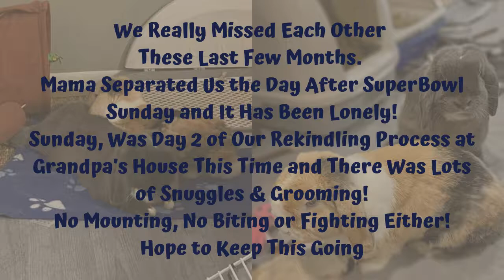LOVE you to the MOON N BACK Bunnies ❤️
Cute N Funny Pets Promotes Joyful Moments, And Fuels Your Pet Lifestyle.

On The Channel You Will Find A Huge Amount Of Videos About Pets ❤️
We produce interesting humorous collections ❤️

If You Like Cute And Funny Collection Of Pets And Animals, Then This Channel Is For You. Enjoy ❤️

🌞Sun's out. Bun's out 🐰🐰 👈

Before making all videos, permission has been taken from their original owners. And all videos are owned by cute n funny pets friends.❤️